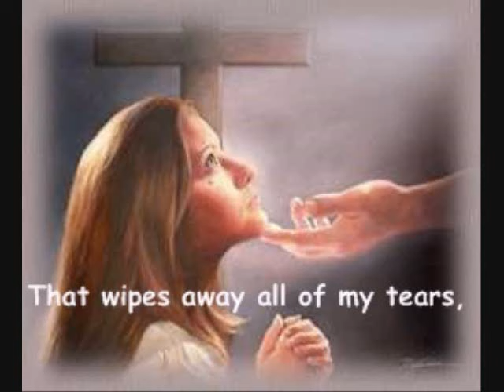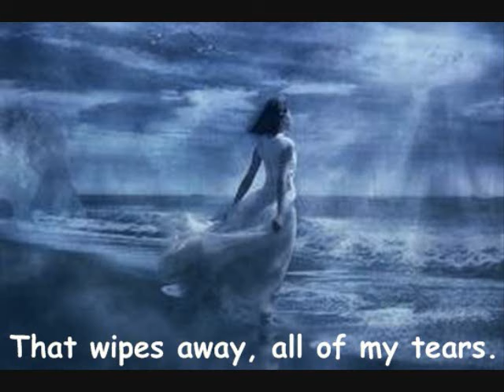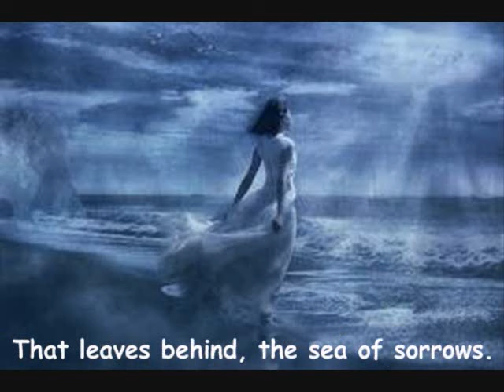Original Christian Song 1 - Yearning for Christ's Boundless Love, electronic Keyboard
original composition of song, and music arrangement using the electronic keyboard as the background music.